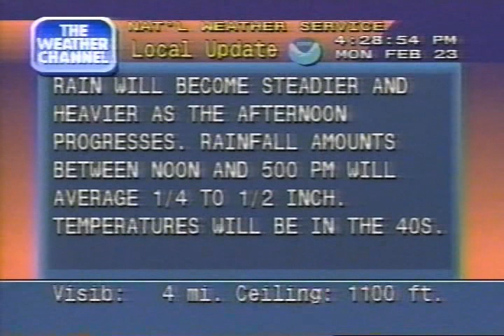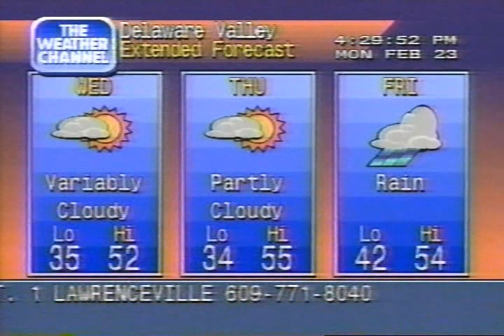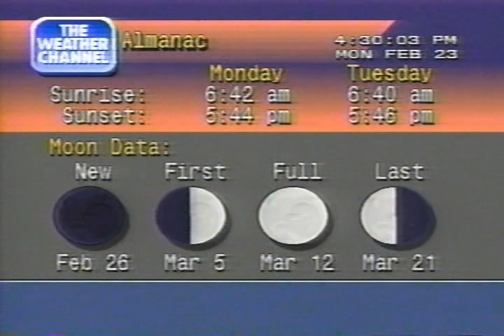WCAU NBC10/Weather Channel clips including Local Forecasts, 4 PM - 5 PM Monday February 23, 1998